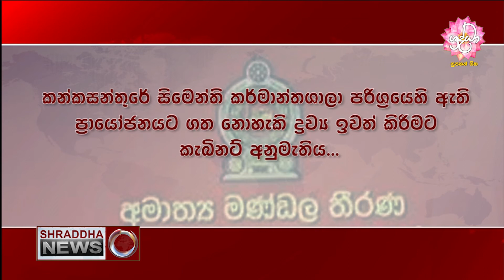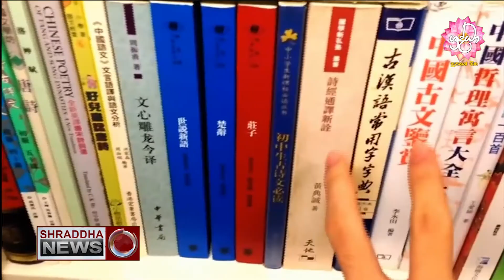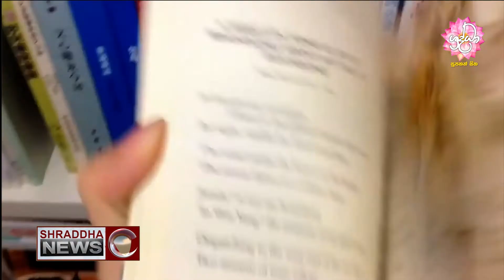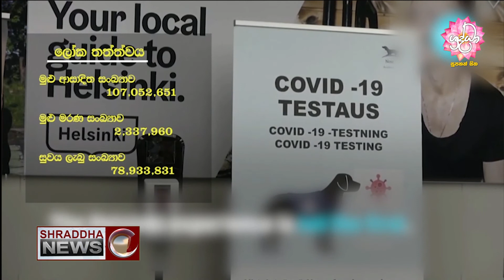ශ්‍රද්ධා ප්‍රධාන ප්‍රවෘත්ති විකාශය සම්පූර්ණ වීඩියෝව...(2021-02-09)